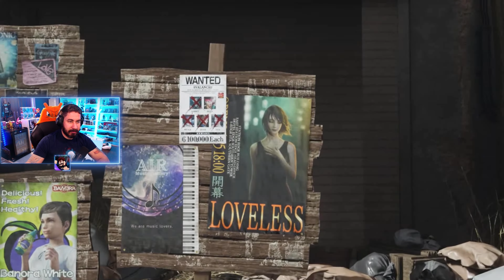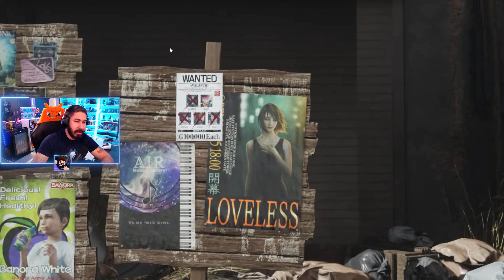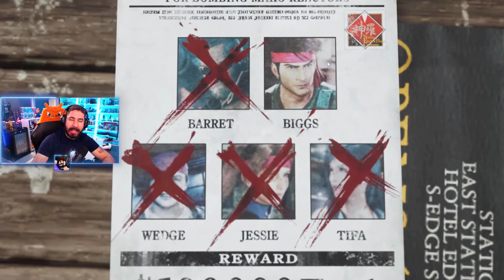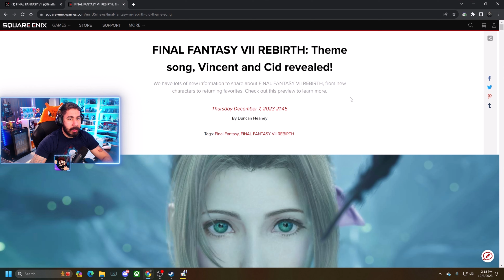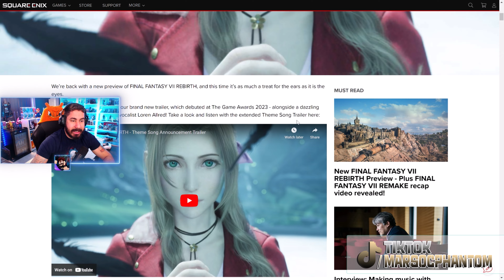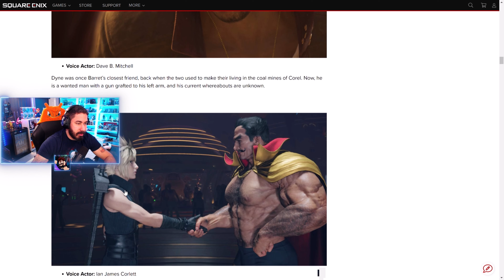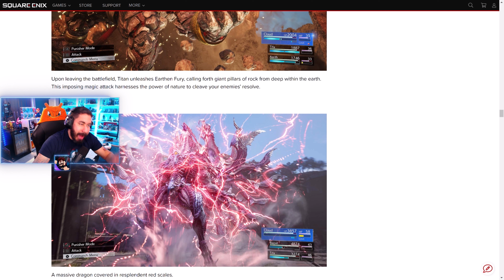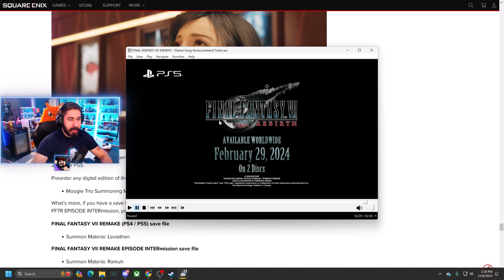Final Fantasy VII Rebirth STORY December Trailer - Breakdown + Reaction!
Hello there! And yesterday at the Game Awards we got a brand new trailer for Final Fantasy VII Rebirth featuring new characters, locations and story! Lets check this reaction and trailer breakdown!

OWN3D.tv
Best Overlays for Streaming and content Creation!  Create your OWN SPACE!

Fanatical
Best Price for PC Game Keys! Big Discounts and Sales EVERY DAY!

TubeBuddy
Improve your Youtube content with the best tool and gain more and more views!

Here are the Equipment I use to create my content:

PC 1: Gaming PC + Recording + Streaming
(i9 / 3090TI RTX/ 64GB RAM / WB BLACK SSD 2GB / Logitech Mouse + Keyboard + Headphones)

PC 2: Editing and Uploading
(i7 / 2080TI RTX / 32GB RAM / SSD 2GB / Corsair Keyboard / Glorious Mouse)

Logitech BRIO UHD 4K Webcam
Shure MV7 Microphone
Elgato 4K Capture Card External
GOXLR Mini Mixer
Elgato Key Light Mini - 2

Consoles:
Playstation 5
Nintendo Switch

Softwares for editing and recording:
Camtasia 2023
Audacity Audio Recorder